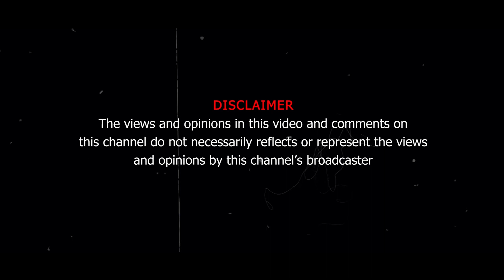Pakistan General Elections 2024 | Thought on Tape